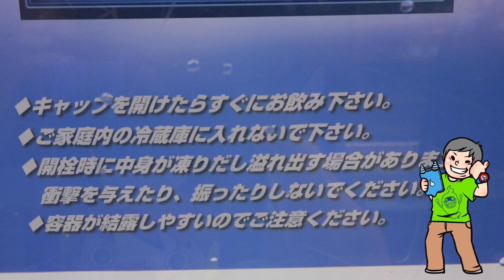【凍る自販機】氷点下の三ツ矢サイダーが超スゴイ！－５度 さとちん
フローズンコーラなどが一時期流行りましたが、原宿にあった自販機でアサヒから出た氷点下の三ツ矢サイダーが出ました。
自動販売機でこれが出来るのは凄いなと思い動画にしてみました。
ペットボトルのキャップをあけると半分くらいがシャーベット状になりました。